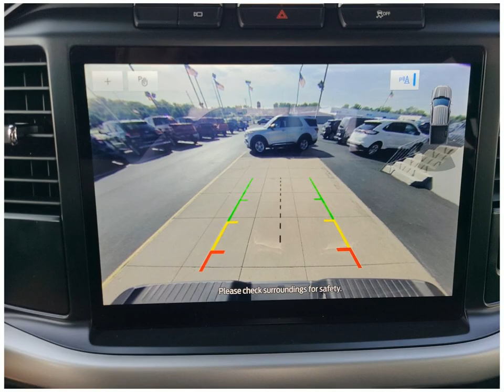Check out this 2022 Ford F-150 LT9387 Dahl Ford Davenport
This 2022 Ford F-150 comes in amazing condition and comes with 3 Miles.  Other features include Android Auto Chrome Wheels Antilock Brakes Apple CarPlay Automatic Emergency Braking Backup Camera
Crew Pickup  V6 Cylinder Engine Agate Black Metallic Gasoline Fuel 23 Automatic to name just a few.